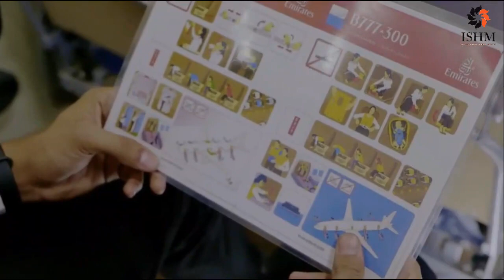Q & A Session - Interview with Ms.Madhu (ISHM Aviation Trainer - Ex KINGFISHER Airlines Cabin Crew)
Welcome 🙏to ISHM - International School Of Hospitality Management, Kolkata !

ISHM Awarded The Best International Institute for Aviation and Hospitality Management in Kolkata 2019 🏆

Join ISHM and get 100% Placement and Training in countries like USA, Australia, China, Thailand, UAE, Malaysia, France, Mauritius, Maldives etc...